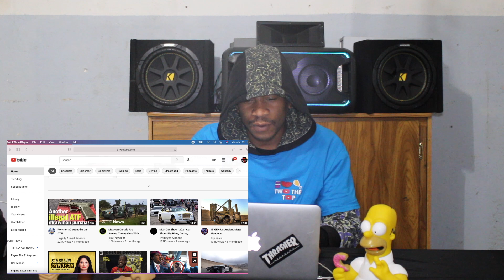MEXICAN CARTEL GETS BIGGER GUNS!!!!!!